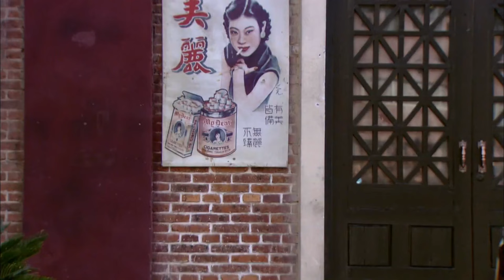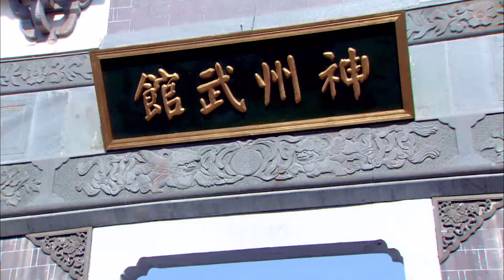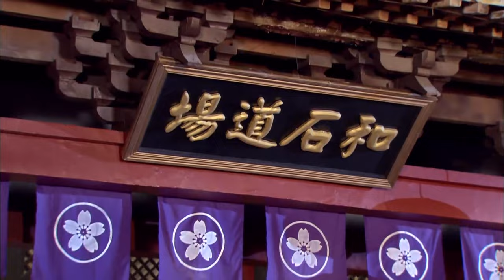【ENG SUB】在烈火時分22｜日軍搶奪中國財寶，兵王苦練武功成為一代梟雄，和共軍一起打翻日軍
剧名（Drama Name）：【在烈火時分 Chinese Drame】